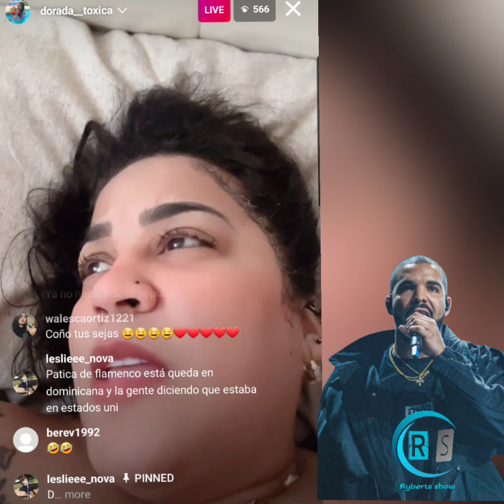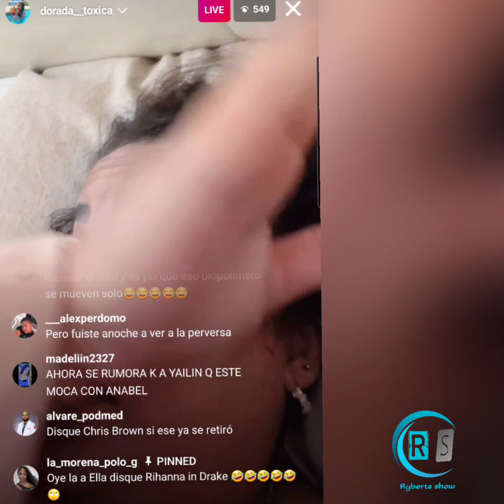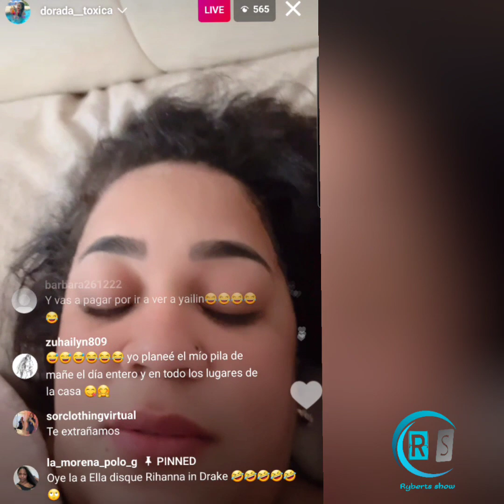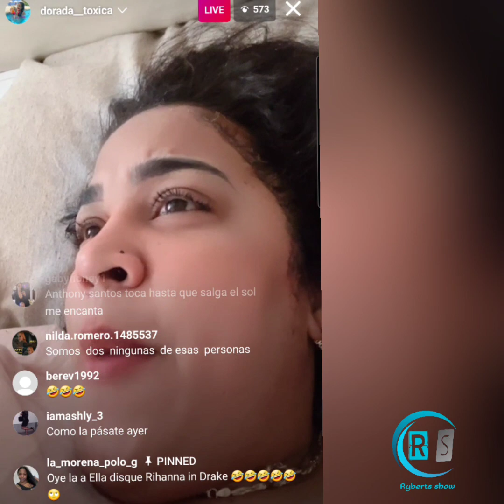No doy $1 dólar por ver a Ross maria, Sujeto oro 24, Mozart, ni Ceky - La Dorada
No doy $1 dólar por ver a Ross, Sujeto, Mozart, ni Ceky - La Dorada